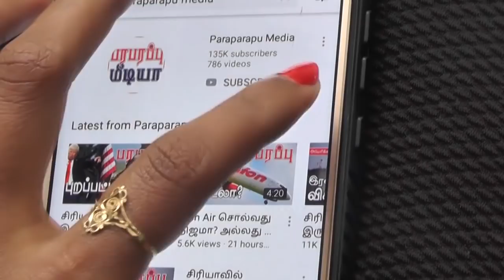சவுதி அரேபியா நோய் தொற்றை சர்வ சாதாரணமாக சமாளிக்கும்! ஏன் தெரியுமா? | Paraparapu World News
Saudi Arabia was better prepared, public health officials say. Their experience meant hospitals had already established separate triage units for respiratory illnesses, with specialized ventilation to protect medics from infection.